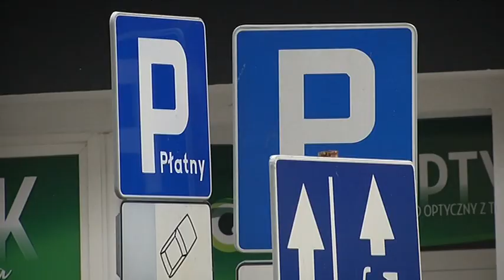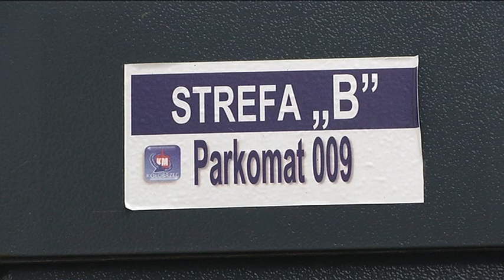KOMUNIKACJA MIEJSKA PODSUMOWAŁA 2022 ROK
Blisko 900 tysięcy sprzedanych biletów i prawie 6 tysięcy sprzedanych abonamentów – Komunikacja Miejska podsumowała strefy płatnego parkowania za 2022 rok.